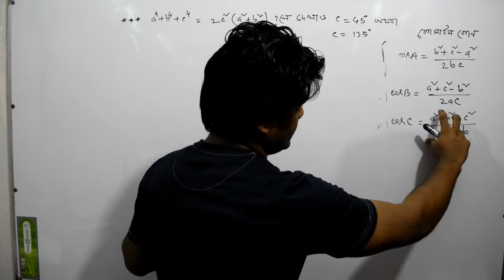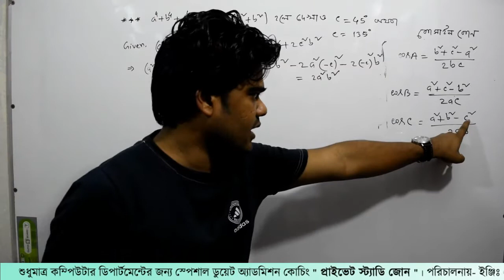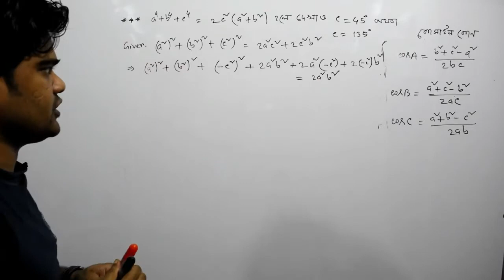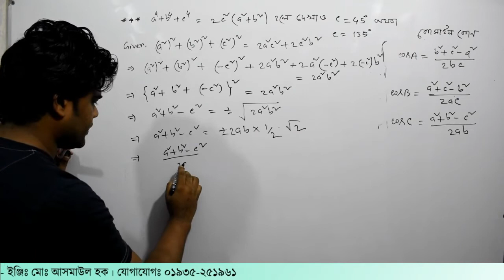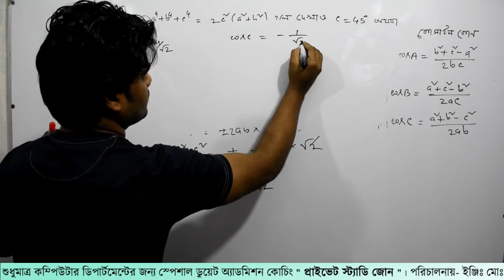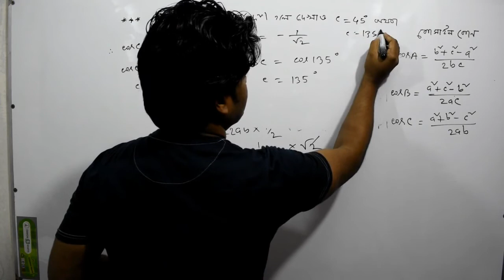88. ক্লাস-৮। ত্রিকোনমিতি পর্ব- ৮৮ | Private Study Zone